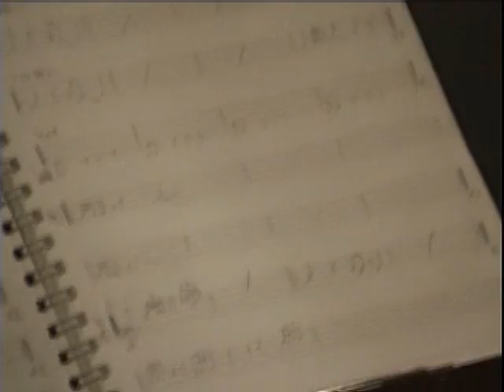HeavensDust - Wadaiko Recording 06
Wadaiko recording from "Without A Voice"